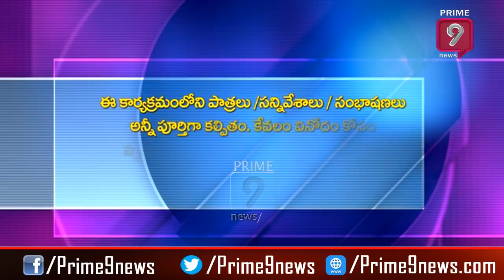శరణు.. శరణు జగన్ దేవా.. ! | Trolls On Raghu Rama Krishnam Raju | Blade Babji | Prime9 News